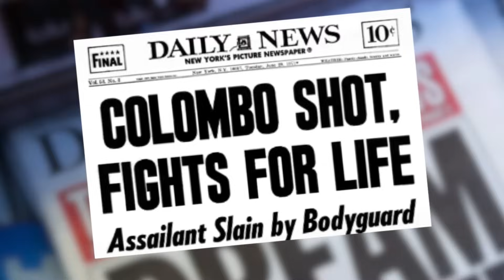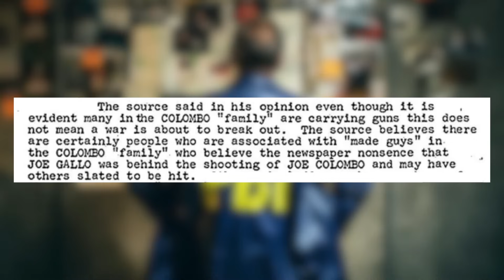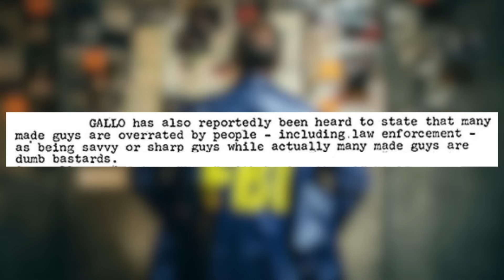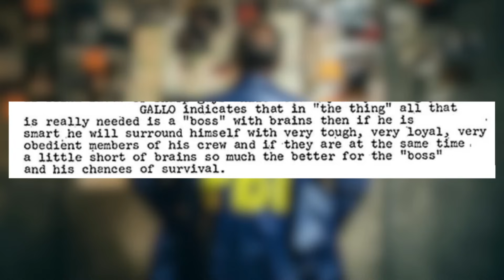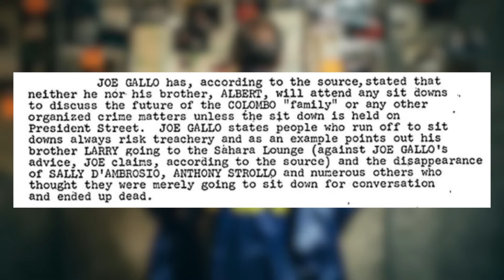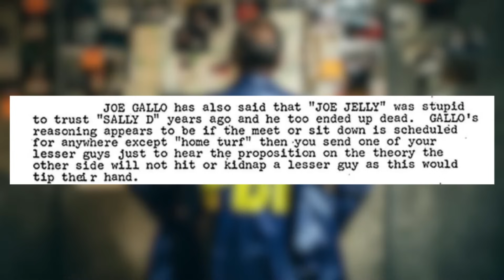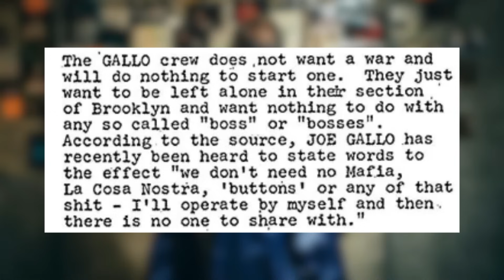INSIDE the MIND of CRAZY JOE GALLO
Crazy Joe Gallo, a mobster who is often the subject of many documentaries, was a complex figure.  He was suspected of arranging the shooting of Colombo Crime Family Boss Joseph Colombo.

This American Mafia Video takes a look a Mafia History and explores an FBI file that documents the views of Crazy Joe Gallo after the shooting of Joe Colombo.

This Mafia documentary features Cosa Nostra gangsters including Larry Gallo, Albert Gallo, Joe Colombo, Joe Profaci, Sally D'Ambrioso, Joe Jelly and many more